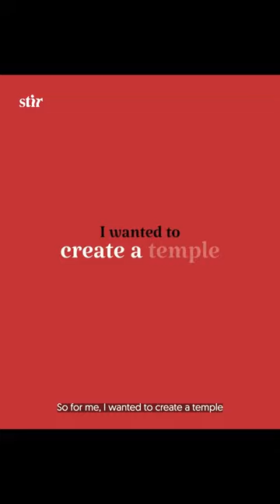In conversation with Soheila Sokhanvari about 'Rebel Rebel' at Barbican Art Gallery | STIRworld.com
STIR speaks with Soheila Sokhanvari about Rebel Rebel—her recently concluded show commemorating feminist icons from pre-revolution Iran at the Barbican Art Gallery. Discussing the history of Iranian women being riddled with gaps and deliberate erasures, Sokhanvari mentions - “The themes of my art have to do with the collective trauma and the subsequent amnesia that comes with it of pre-revolutionary Iran.”

Images: Courtesy of Soheila Sokhanvari and STIR